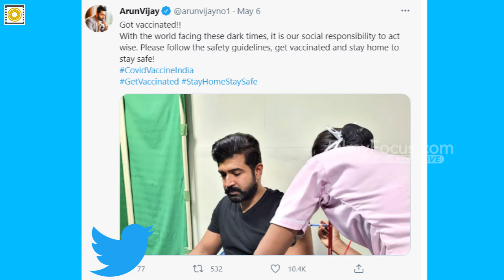தடுப்பூசி போட்டு கொண்டார் பிரபல நடிகர்| Filmy Focus - Tamil